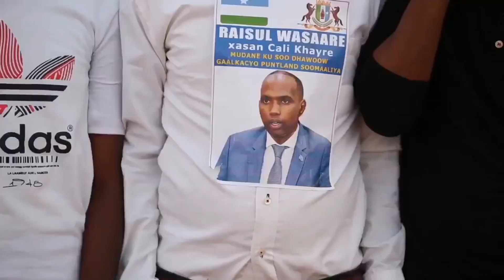DEG DEG: Isgoys Muqdisho lagukala Cararay, Qorshe Cajiib laga ogaaday Weerarki Kismayo, Sirta Kheyre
Channelka Dabagalka Wararka kala soco Wararkii ugu dambeeyay Soomaaliya iyo Caalamka